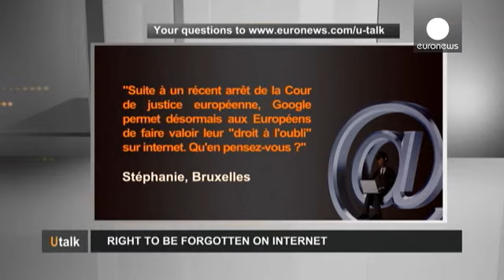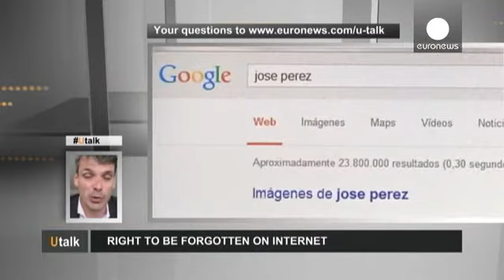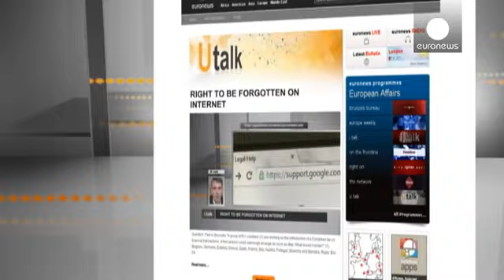Quid du droit à l'oubli sur internet ? - utalk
Dans cette édition, une question de Stéphanie de Bruxelles :
"Suite à un récent arrêt de la Cour de justice européenne, Google permet désormais aux Européens de faire valoir leur "droit à l'oubli" sur internet. Qu'en pensez-vous ?"

La réponse d'Albéric Guigou, co-fondateur de l'agence Reputation Squad, spécialisée dans la gestion de réputation en ligne :
"Google a réagi de manière très rapide suite à la récente décision de la Cour de justice européenne et a mis en ligne un ==formulaire== que t...